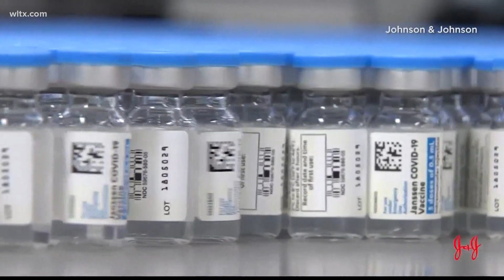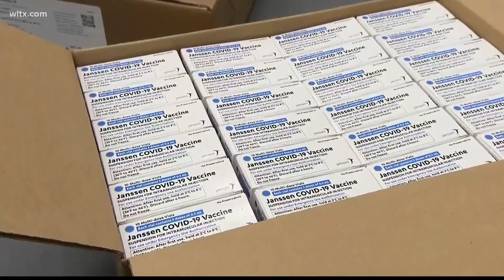Johnson & Johnson vaccine on pause in US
The one shot vaccine has been found to have a side effect possibly of blood clots.  So far six women have experienced these side effects.